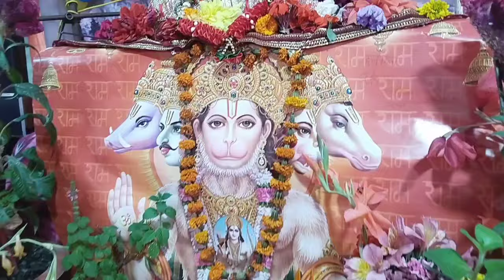श्रीमद् भागवत कथा रसपान तल्ला रामगढ़ में।🙏@nayalfamilyvlog4757 Vlog 350 💞